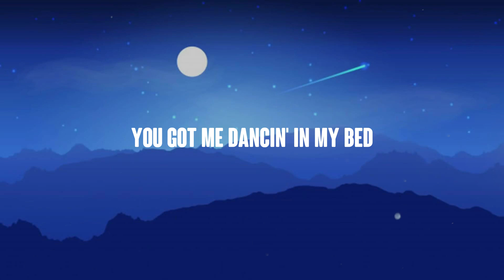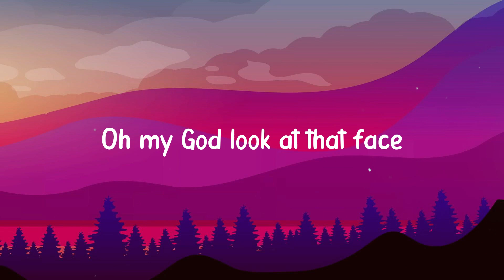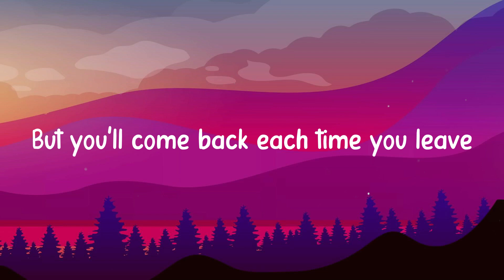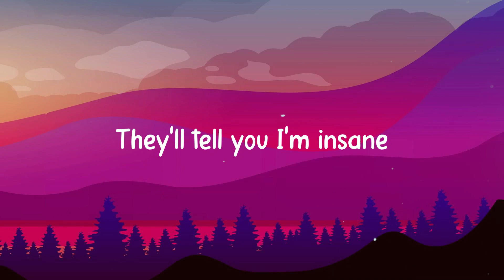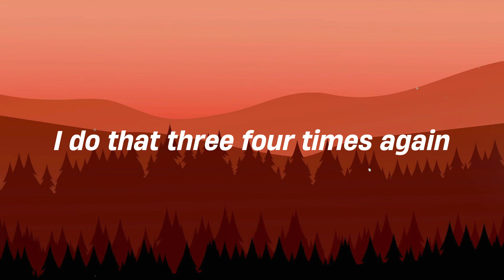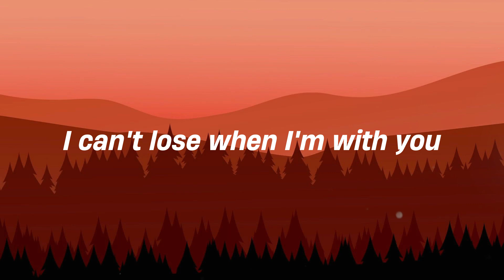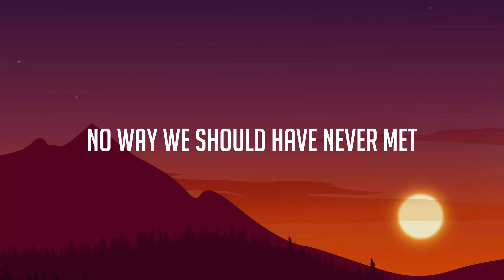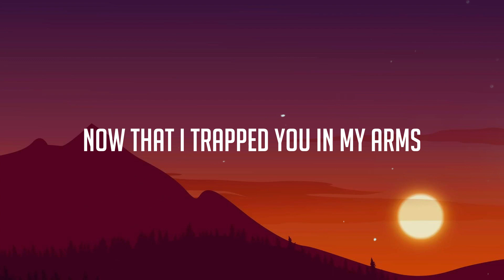sunroof - slowed + reverb - slowed + reverb tazzy, sad songs, Tazzy [Lyrics-exploring] 🌱